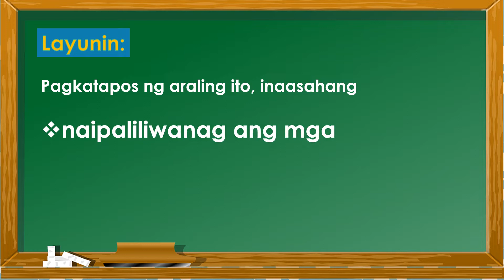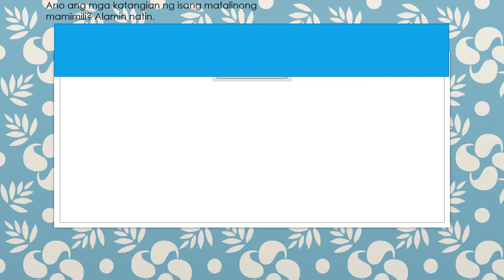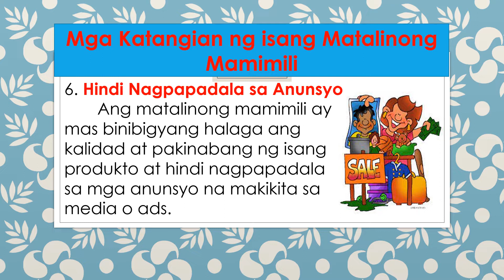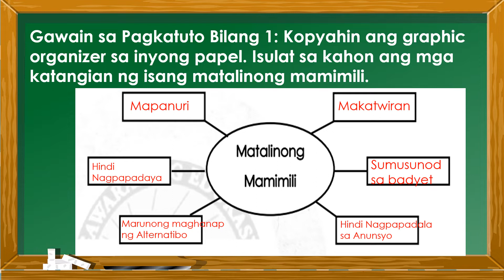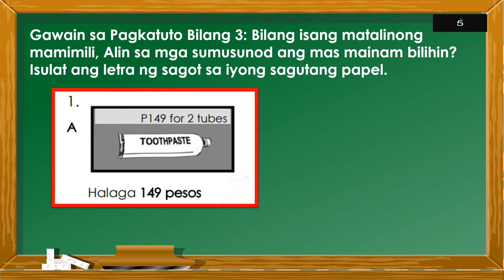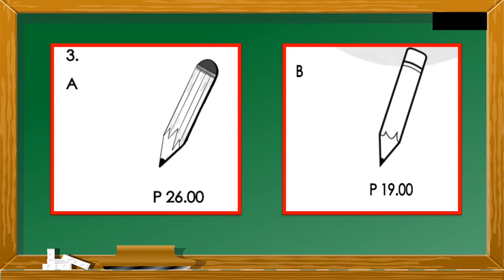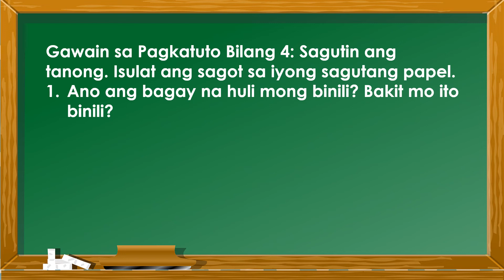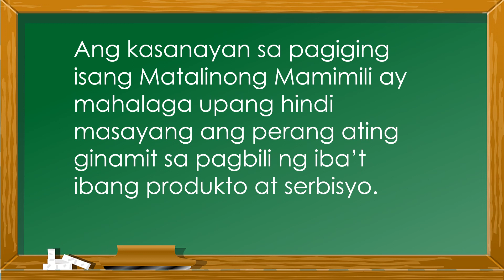Health 3 Quarter 3 Weeks 3-4 Ang Matalinong Mamimili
Ang araling ito sa Health 3 Quarter 3 Weeks 3-4  tungkol sa  Matalinong Mamimili ay inihanda para makatulong sa pag-aaral ng mga batang nasa ikatlong baitang.